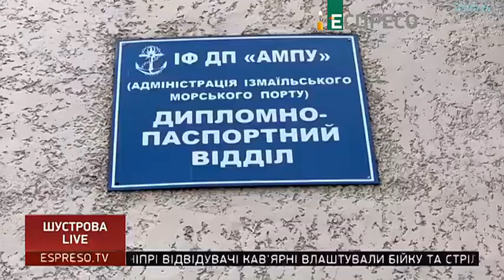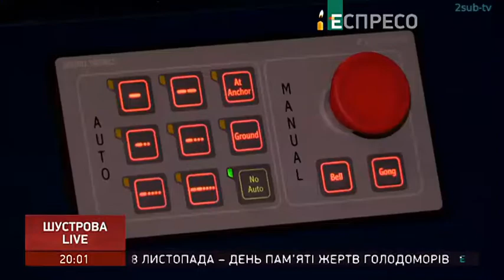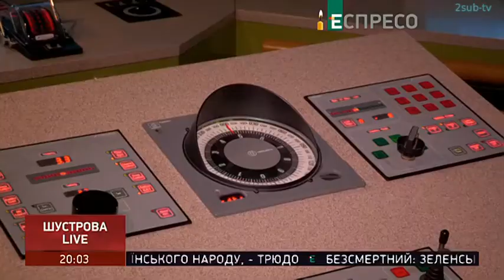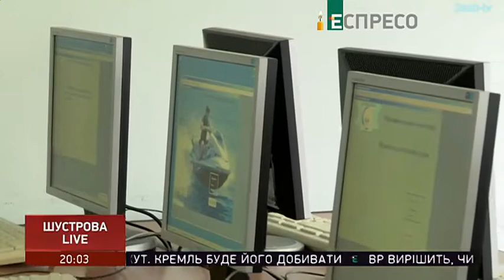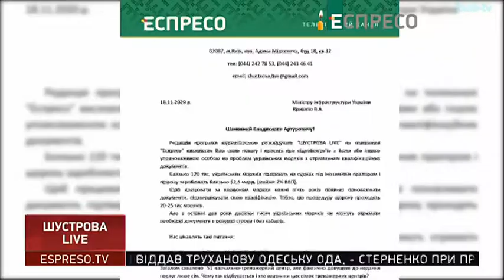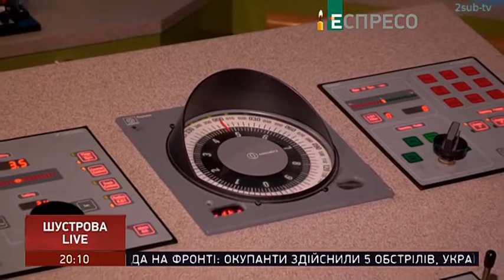Государственный Рэкет! Коррупция в сфере сертификации и дипломирования моряков! ЭспрессоТВ.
Государственный Рэкет! Коррупция в сфере сертификации и дипломирования моряков! Взятки за ГКК!